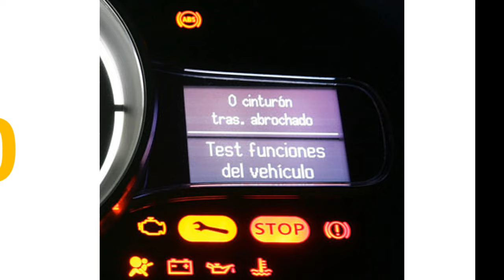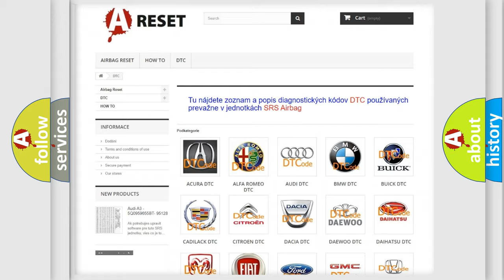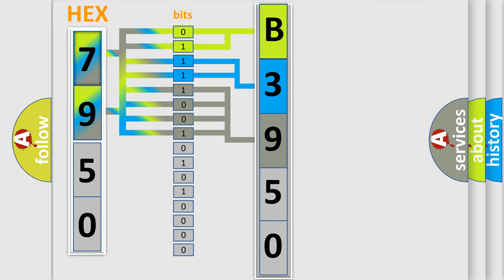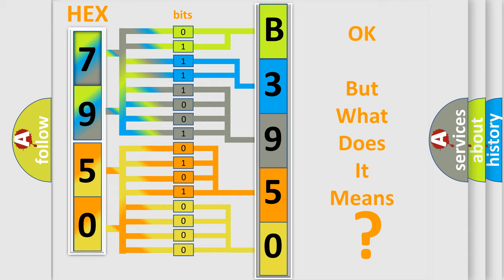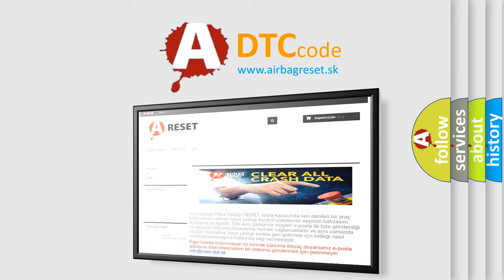DTC Chevrolet B3950-01 Short Explanation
Contents:
0:21 Basic DTC analysis according to OBD2 protocol standard.
1:48 Insight into programming
2:58 A diagnostically understandable description of the Diagnostic Trouble Code
3:05 Basic error definition

Make:
Chevrolet
Code:
B3950 01
Definition:
Loss of IRC Communications
Description: